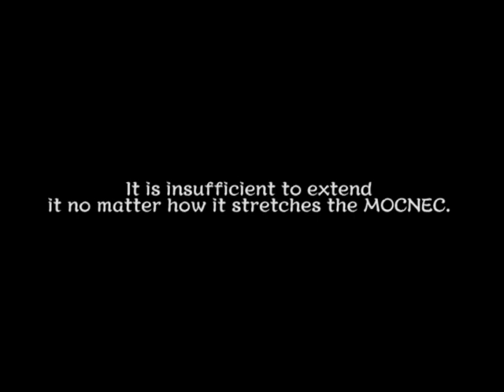ＭＯＣＮＥＣ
道民雑誌イォリティ９月号